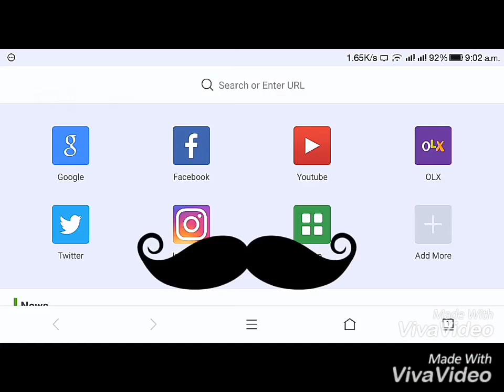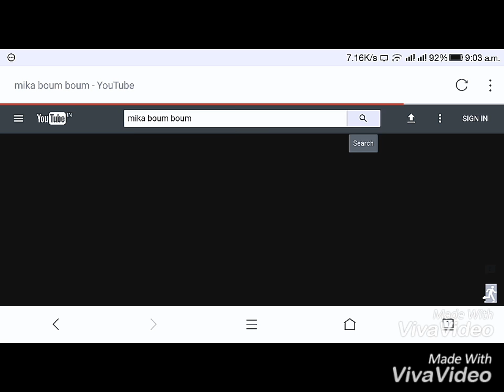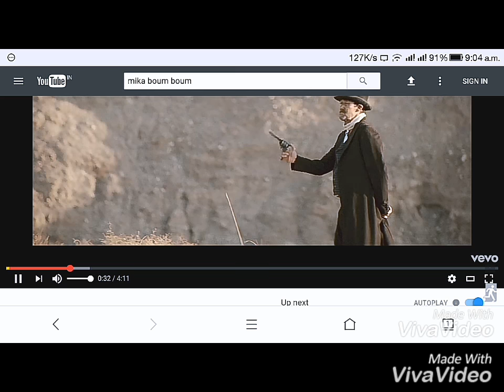Boom Boom Boom Song // Befikre# /Mika-Boum Boum Boum/ ALL FOR YOU// Befikre songs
boom boom mp3

ajab gazabb love songs

boom boom boom mp3

boom boom pow mp3

boom hindi movie

youtube ads

boom mp3

youtube music hindi

youtube songs bollywood

xcx video

youtube songs hindi

youtube video song

bollywood songs

song all

hindi songs

hindi movie

indian songs

black eyed peas boom boom pow mp3

mp3 boom

boom boom download